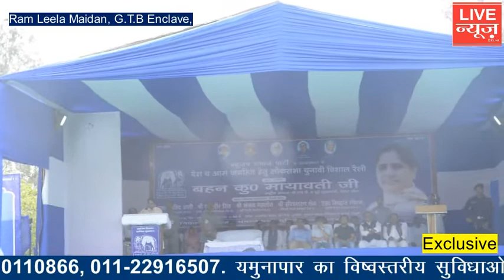BSP सुप्रीमो मायावती उत्तर पूर्वी प्रत्याशी राजवीर सिंह के समर्थन में दिखी